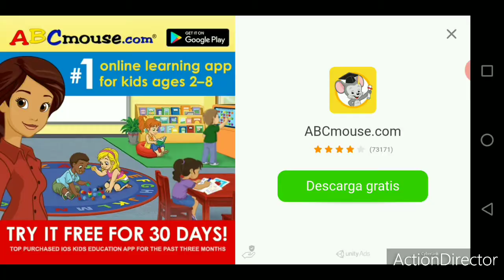My Tom Movie | Mr. Mario Game 4